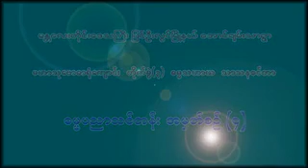921. 18. အဘိဓမ္မာအနှစ်ချုပ်(၂) (နဝမနေ့-ပထမပိုင်း) (၁၂.ဝ၉.၂၀၁၆) - ပါမောက္ခချုပ်ဆရာတော်ဘုရားကြီး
10. ၇။ သီတင်းကျွတ်လပြည့်နေ့ – အဘိဓမ္မာနေ့
အဂ္ဂမဟာပဏ္ဍိတ၊ ပါဠိပါရဂူ အဘိဓဇမဟာရဋ္ဌဂုရု
ပါမောက္ခချုပ်ဆရာတော်ဘုရားကြီး ဘဒ္ဒန္တ ဒေါက်တာ နန္ဒမာလာဘိဝံသ
ပါေမာကၡခ်ဳပ္ဆရာေတာ္ဓမၼသဘင္ LIVE
719. ၂၀၁၆ ခုနှစ် အဘိဓမ္မာအနှစ်ချုပ် အပိုင်း (၂) သင်တန်းစာအုပ် - ဘဒ္ဒန္တ ဒေါက်တာ နန္ဒမာလာဘိဝံသ